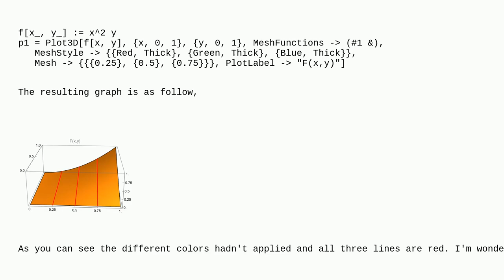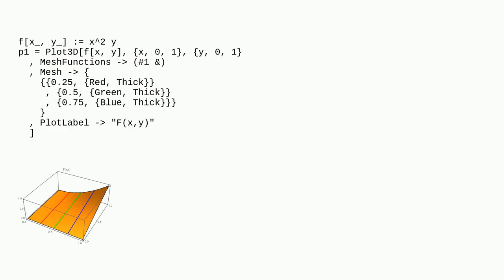Mathematica: How to set three different colors for mesh style?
How to set three different colors for mesh style?

A special thanks goes out to the community

  customization plotting